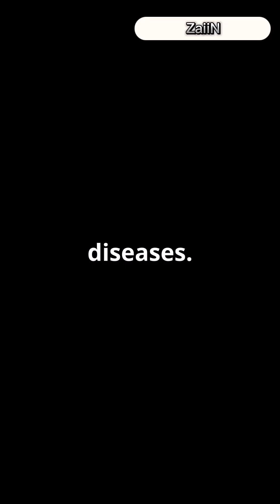Why Are Mice Always Used in Experiments? 🐭🔬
Discover why mice are vital to scientific research! 🧬 Did you know that mice share 95% of their genes with humans? This extraordinary genetic similarity makes them perfect for studying human diseases. Plus, their short lifespan and rapid reproduction allow scientists to observe multiple generations in a short amount of time. Learn about the groundbreaking genetic manipulation techniques that enable researchers to create knockout or transgenic models, advancing our understanding of various conditions.

OUTLINE:

00:00:00 Why Are Mice Always Used in Experiments? 🐭🔬